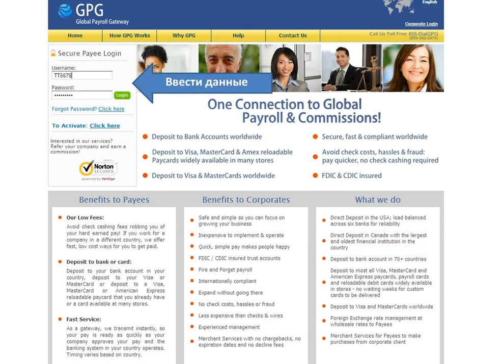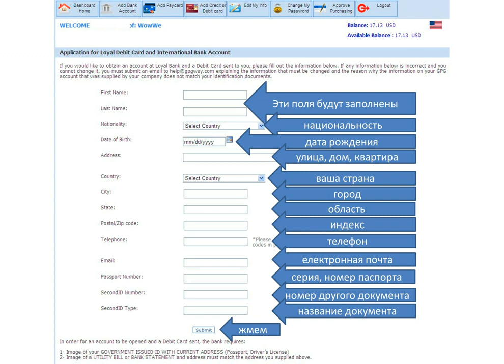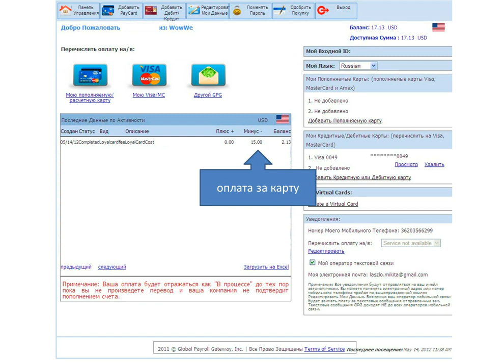Как заказать платежную карту Loyal Bank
О, сколько нам открытий чудных несет технологичный WEB!

Зарегистрировавшись по этой ссылке, вы станете партнером компании WowWe

Когда-то мы радовались, что изобретен телефон! Потом мы гадали, а что же изобретут через 10-15-20 лет? А теперь мы знаем: технологии IWowWe - это не просто то, что стоит на пороге нашей жизни, эти технологии уже вошли в нашу жизнь!  И это только начало WEB-революции!

Представьте себе, что вы разговариваете с Китаем или Норвегией,  не зная при этом ни  китайского, ни норвежского  языков! Собеседник понимает вас на своем языке, а вы его - на своем! Распознавание голоcа и  мгновенный  перевод - на 129 языков мира! Кроме того, связь с любой страной по БЕЗЛИМИТНОЙ ВИДЕОСВЯЗИ!
- видео-конференции профессиональные, сертифицированные для проведения экзаменов и выборов.

Компания WowWe  основана в 2007 году, и с момента начала своей деятельности предоставляет услуги своих серверов таким известным компаниям как Johnson&Johnson,  American Express, Apple Computer,  Мicrosoft, а также Federal Government (Федеральное правительство США).
В 2011 году было разработано и запущено собственное MLM-направление, и компания WowWe  входит в Ассоциацию прямых продаж DSA. Именно поэтому у каждого из нас сейчас есть УНИКАЛЬНАЯ возможность быть  первыми в этом стремительном шествии научно-технического прогресса по планете.
Основатель и  Генеральный директор - Билл Старки - доктор технических наук, считается одним из лучших программистов Америки.
Майкл Стюарт - самый главный инвестор, является основателем и владельцем компании Intel IBM.
Дик Конрад - основатель и владелец компании DELL Computer. Кроме того, Дик является инвестором компании HP.
 Род Каньон - со-основатель Companq Computers, инвестор HP  (сейчас Companq Computers слился с НР).

Присоединяйтесь к нашей международной команде клиентов и партнеров WowWe! Будьте в теме! Будьте первыми!

Любовь Комарова